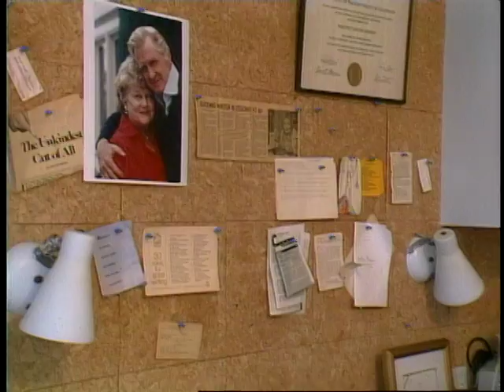Superstars & Their Moms Jeff Bridges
Actor Jeff Bridges and his mother Dorothy Bridges guest stars on Superstars and Their Moms. In the episode Dorothy Bridges shows painting done by Jeff, Lucinda, and Beau. Also, in the episode Dorothy and Jeff talk about his first experiences making cookies and taking dance lessons. The episode also includes a sit down interview with Jeff Bridges, Lucinda Bridges, Dorothy Bridges and Lloyd Bridges.